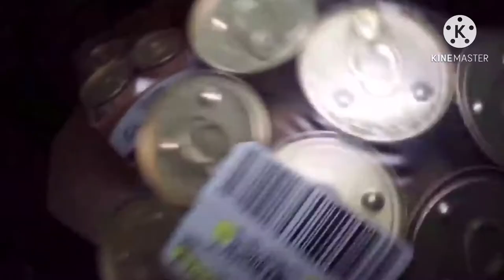Fly high Steve Cash...🕊💞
Steve Cash died on April 16th due to Suicide...this man was the child hood of so many children...it’s hard to believe he is really gone...I hope him an sGibson are happy to see each tower again. fly high kitty...talking kitty cat. 🕊💞